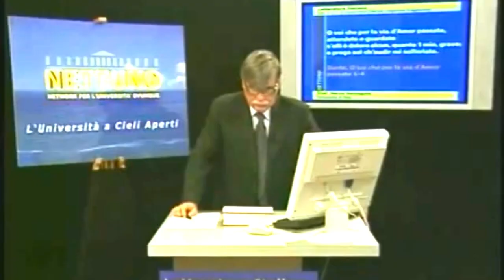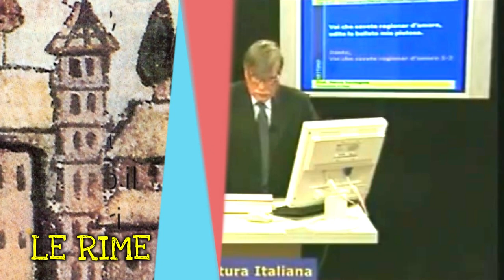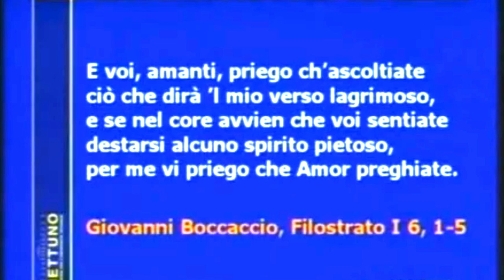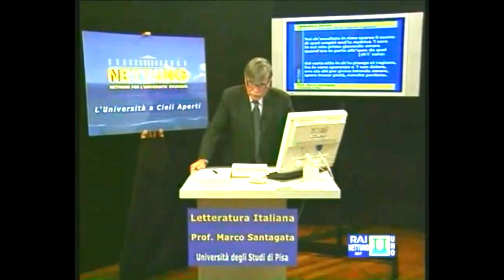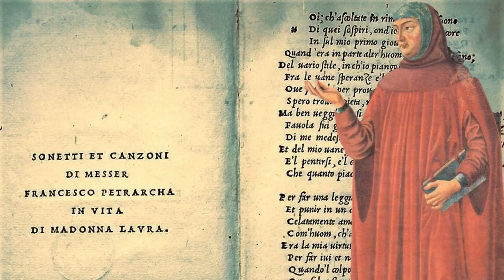Il "voi" iniziale (prof. M. Santagata)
Estratto da una videolezione del prof. M. Santagata sul sonetto proemiale del Canzoniere di Petrarca